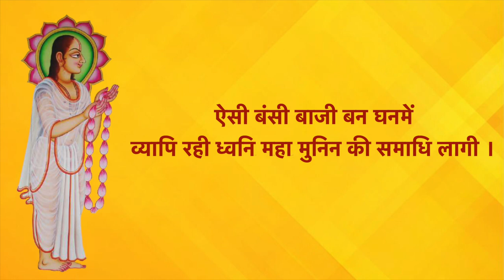श्रीमहाप्रभुजी की बधाई | ऐसी बंसी बाजी | Esi Bansi Baji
Tital :  ऐसी बंसी बाजी
राग :  वृंदावनी सारंग
Sung by : Krishnadas Nayak (Pushtivrund)

ऐसी बंसी बाजी बन घनमें व्याप रही घ्वनि महामुनिनकी समाधि लागी l
भयो ब्रह्मनाद ऊठत आह्लाद जहाँ तहाँ व्रज घोष रत्न वृंद भये सबत्यागी ।।1।।
रास आदि अनेक लीला रसभाव पूरित मूरति मुखारविंद छबि धरे विरह अनंग जागी l
तब वेणुनाद द्वार अब श्रीलक्ष्मणभट भूपकुमार ‘पद्मनाभ’ दैवोद्धार अर्थ त्यागी।
।2।।

Aao Kirtan Sikhe
Pratah Smaran Ke Kirtan
Krishnadas Nayak